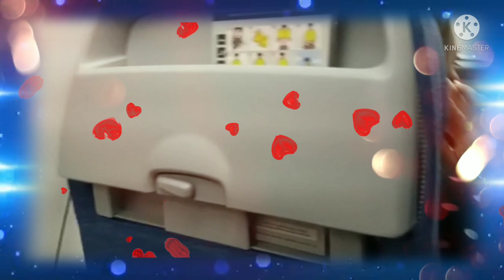బిషప్ డేనియల్ రాజ్ దుబాయ్ ప్రయాణము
నా పేరు బిషప్ డేనియల్ రాజ్ మాది మారుమూల గ్రామము కొండలలో లోయలలో ఉన్న నా జీవితాన్ని దేవుడు ఎంతో దీవించాడు అంచాల అంచల్లగా   ఆశీర్వదించి నా స్థితిని కాలు నడక నుంచి సైకిల్ ఇచ్చాడు తరవాత స్కూటర్ తరువాత బైక్ తరువాత కార్ తరువాత దేవుడు ఎంతగానో దీవించి నాకు ఫ్లైట్ ఏకడానికి దేవుడు నాకు ఇచ్చిన కృప దేవుని కే మహిమ కలుగును గాక ఈ రోజు దేవుడు నాకు దుబాయ్ పోవడానికి కూడా అవకాశం ఇచ్చాడు దేవుని కే నా కృతజ్ఞతలుస్తుతులు ఆమెన్ 🙏🙏